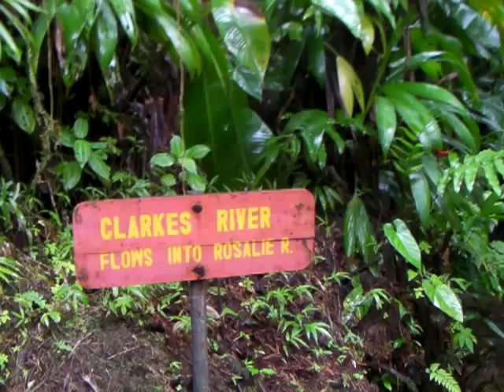Dominica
hike to Boeri Lake  --water coming from mountains